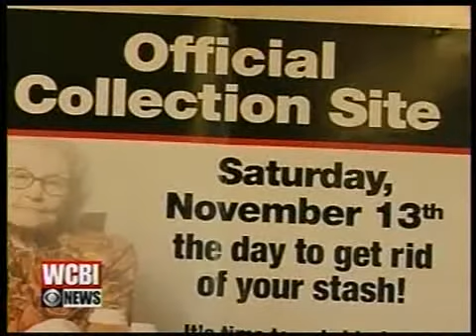WCBI-TV Columbus/Tupelo/West Point